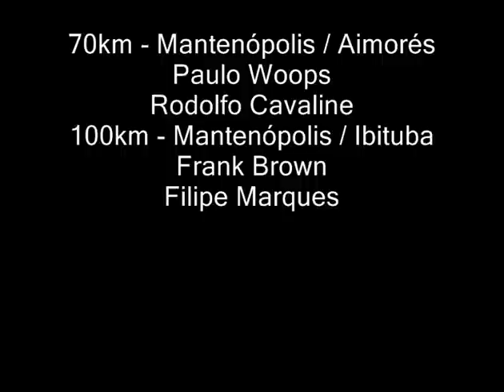Cross Mantenópolis 100km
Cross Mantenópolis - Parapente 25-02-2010